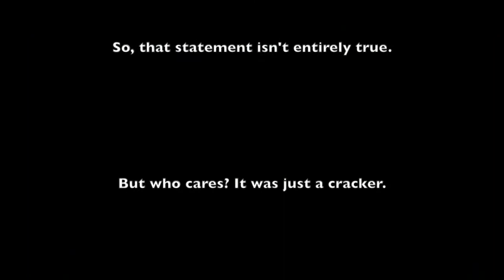Mina in "The Cracker" (Funny Dog Video)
Mina should have been nominated for an Oscar at the Academy Awards in the category of Best Lead Performance By a Dog for this melogramatic turn in "The Cracker." (cute, funny dog)